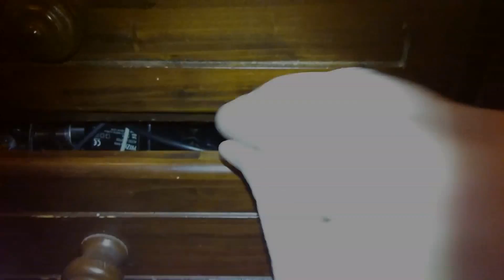6 Paper Clip Hacks - Life Hacks with Paper Clips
Paper clip life hacks video! We will show you 6 life hacks with paper clip
This channel is about how to diy homemade life hacks awesome ideas and fun :)